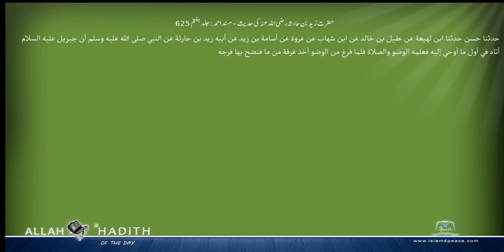حضرت زید بن حارثہ رضی اللہ عنہ کی حدیث مسند احمد Musnad Ahmad Islam4Peace com